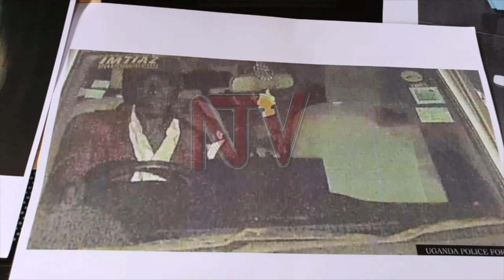Police release CCTV images of Nagirinya’s suspected killer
Police have released CCTV images connected to events that occurred after the kidnap of Mariam Nagirinya and her driver Mr Ronald Kitayimbwa last week. According to Deputy Police Spokesperson, Polly Namaye, the images were retrieved from Automatic Number Plate Recognition cameras on different locations. They show an unidentified man driving Maria Nagirinya’s car. Police is appealing to anyone who could have useful information in regard to the suspect in the footage to go forth and report to the nearest police station.